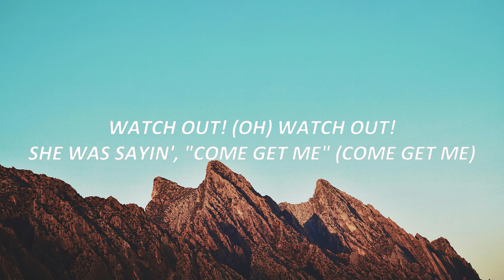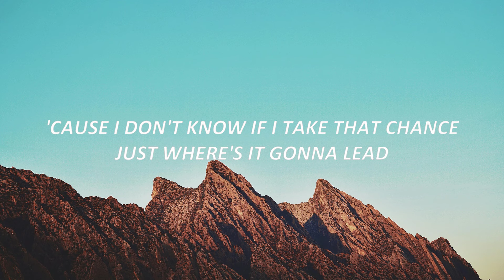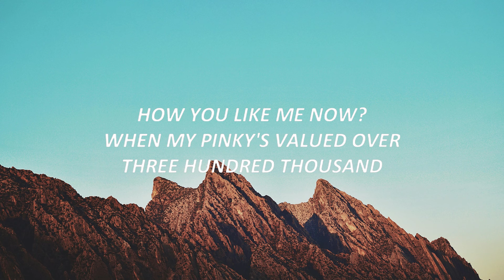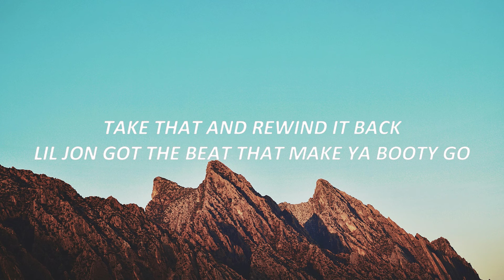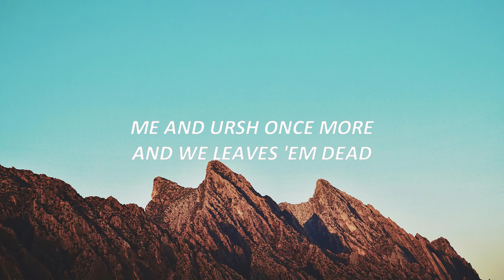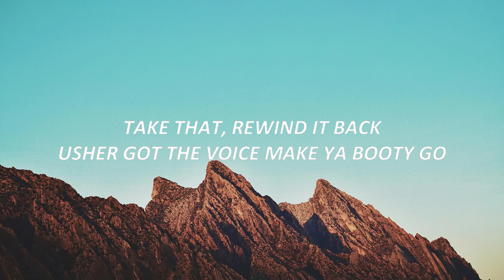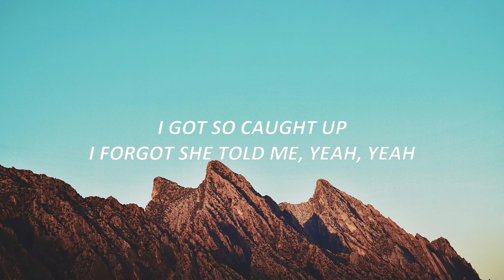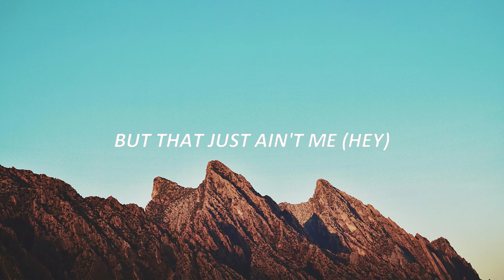Usher - Yeah (Lyrics) ft. Lil Jon, Ludacris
Usher - Yeah (Lyrics) Super Bowl Halftime Show ft. Lil Jon, Ludacris

🎤 Lyrics:

Peace up
A-Town down
Yeah (Yeah)
Okay (Okay)
Usher, Usher
Let's go

She had me feelin' like she's ready to blow
Watch out! (Oh) Watch out!

[Chorus: USHER, USHER & Lil Jon]
Yeah, yeah

The way she get low, I'm like
"Yeah, just work that out for me"
She asked for one more dance, and I'm like, "Yeah
How the hell am I supposed to leave?" (Let's go, bring the beat back)

[Chorus: USHER, USHER & Lil Jon, Lil Jon]
Yeah, yeah

If they ain't cuttin', then I put 'em on foot patrol (Let